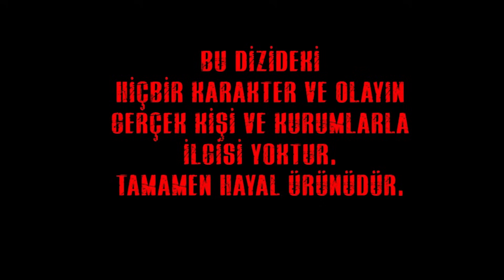Avlu 52. Bölüm (FULL HD)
Oyuncu Kadrosu:
Deniz Demir: Demet Evgar
Azra Kaya: Ceren Moray
Kudret Öztürk: Nursel Köse
Murat Ünal: Kenan Ece
Hakan Demir: Teoman Kumbaracıbaşı
Nilgün Demir: Rüçhan Çalışkur
Nihal Ünal: Şebnem Dönmez
Oktay Boran: Çağdaş Onur Öztürk
Melis Ersoy: Deniz Barut
Özlem Balaban: Onuryay Evrentan Atasalihi
Ecem Demir: Eslem Akar
Jale Şahin: Şeyla Halis
Hasret Şengül: Ayça Damgacı